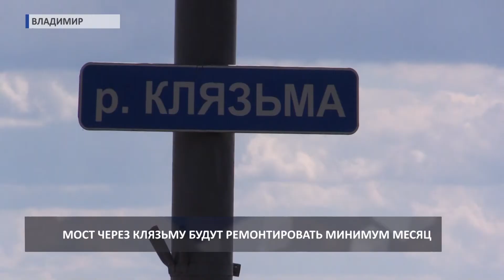2017 07 24 HD Ремонт моста через Клязьму